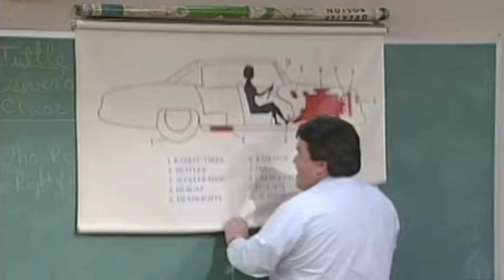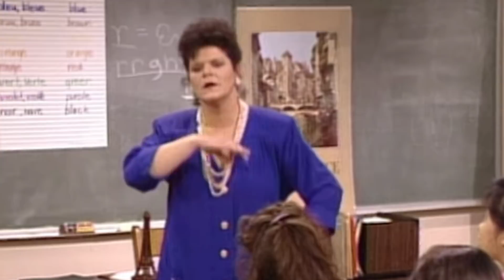Stars From Saved By The Bell You Might Not Know Died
It’s hard to believe that “Saved by the Bell,” the classic high school TV show that defined a generation, is over 30 years old. The series was an 80s feel-good classic that produced several spin-offs, including a reboot in 2020. Indeed, seeing the Bayside students from the original show as adults really makes you wonder where time has gone.

Sadly, the reboot can also serve as a grim reminder of a beloved character from the original show who will never return. But that actor isn’t the only one we’ve lost since the show premiered. These are the stars from “Saved by the Bell” you might not know died.

Jack Angeles (Mr. Tuttle) | 0:00
Monty Hoffman (Coach Sonski) | 1:05
Louan Gideon (Becky Belding) | 2:12
Gary Beach (Gem Diamond) | 3:21
Henry Polic II (Mr. Bainbridge) | 4:24
Avery Schreiber (Dr. Mertz) | 5:38
Mary Pat Gleason (Madame Oeuf) | 6:25
Hamilton Camp (Mr. Margolies) | 7:30
Dustin Diamond (Samuel 'Screech' Powers) | 8:19